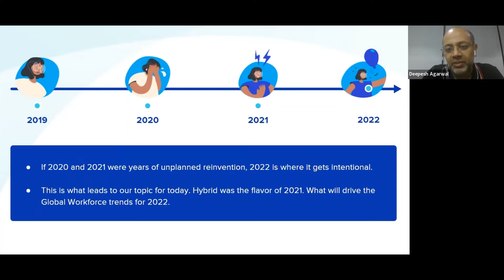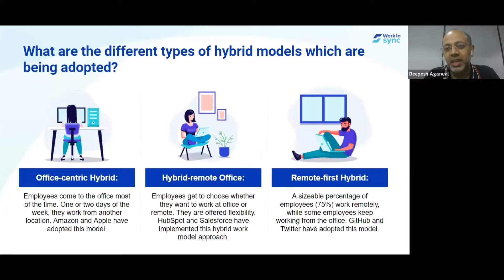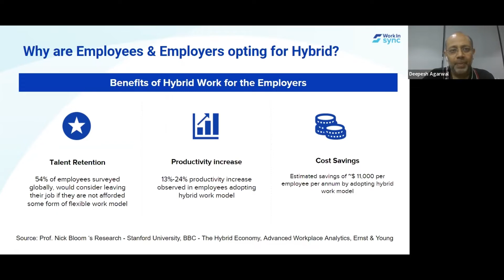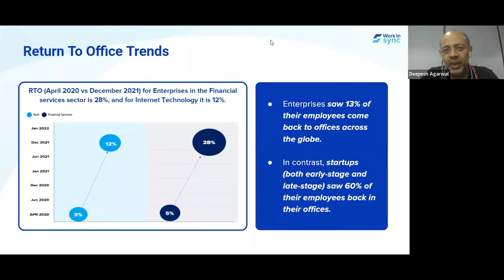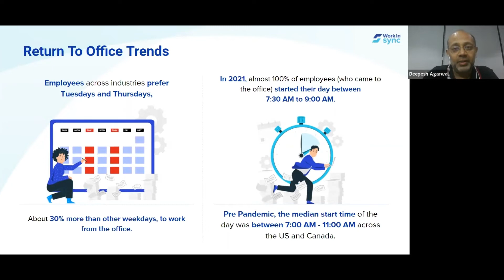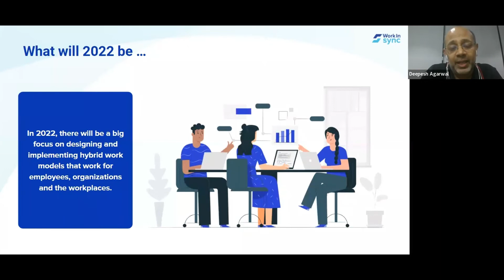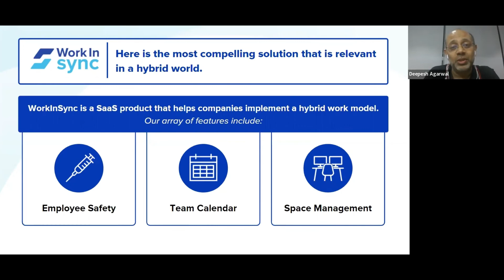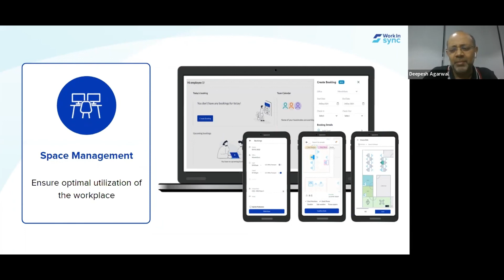MoveInSync Webinar: What Will Drive the Global Workforce Trends in 2022 (Complete Video)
For an employer, it is important to know what is the preference of workforce, how many want to work from the office, which days of the week, and how many days a month they want to come to work at the office. In this webinar, we discuss these questions in depth.

0:00 Introduction
0:57 What are the different types of hybrid models which are being adopted?
4:09 Why are Employees & Employers opting for Hybrid?
6:34 How many days do people come to the office?
7:16 Return To Office Trends
10:53 Why do they want to come to the office?
14:41 MoveInSync is the most compelling solution that is relevant

Also watch ▶️

How Corporate Carpooling Can Ease the Traffic Nightmare How to Improve Employee Experience with the Right Commute?